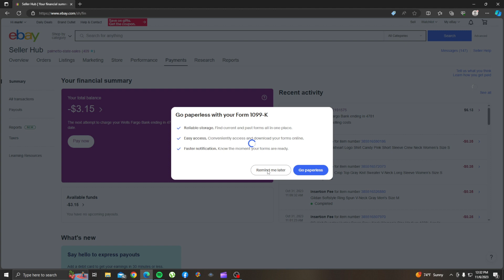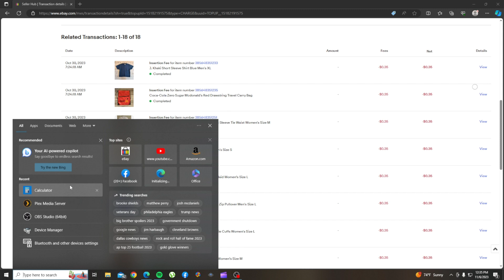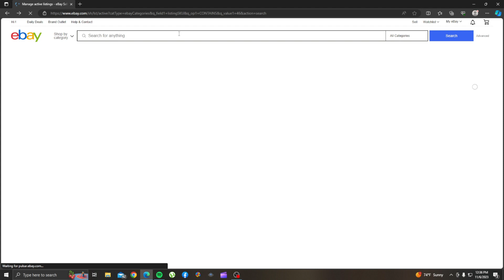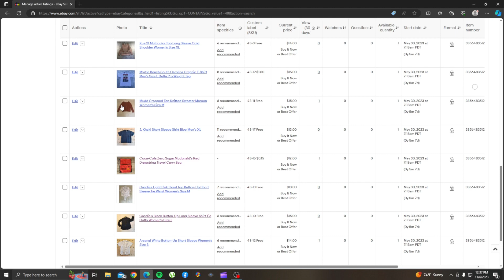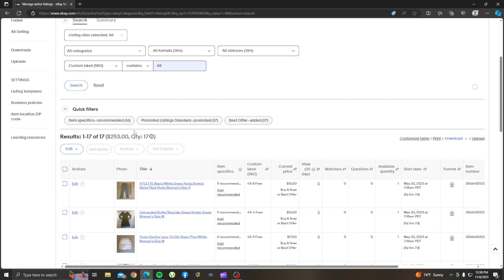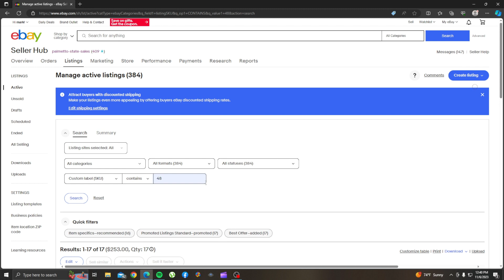Is eBay getting over on us resellers?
reselling workflow ebay goodwill thrifting My name is Mark Goodwin from South Carolina I have a eBay store that I started as a hobby and trying to take it from hobby to full time. Started in 2020 3 years in the making. If you are liking the content be sure to give your boy a like and sub to the channel and chime that bell so you know when I upload a new video.